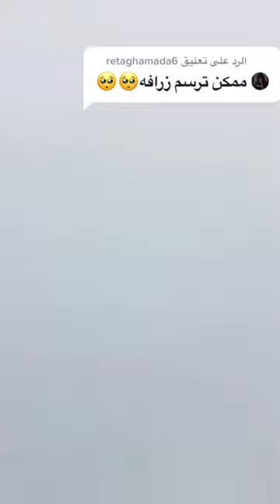رسمه ظرافه بطريقه سهله